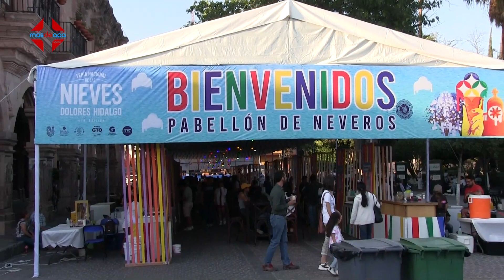DoloresHidalgo Rotundo éxito 4ta Feria Nacional de las Nieves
Con un registro de hasta un 200% de afluencia de personas durante el domingo, la 4ta Feria Nacional de las Nieves tuvo un gran éxito, en donde abonado por el cuadrangular de leyendas y la exhibición de mini coopers, se logró una gran trascendencia de este evento